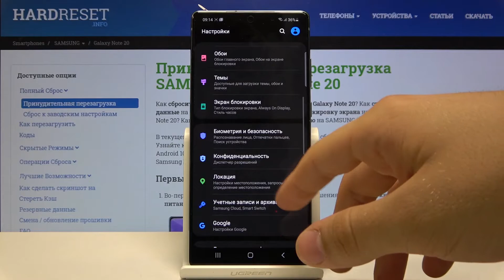Как сбросить сетевые настройки на Samsung Galaxy Note20 — Операции сброса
Если Вы хотите сбросить все настройки сети на своём телефоне и восстановить все сохранённые и забытые сети Wi-Fi, историю bluetooth а также мобильных данных, то Вам нужно просто знать один рабочий способ это сделать. В данном видео мы покажем и расскажем, куда Вам нужно заходить и что выбирать для выполнения данного сброса.

Как сбросить сетевые настройки на Samsung Galaxy Note20? Как восстановить настройки сети на Samsung Galaxy Note20? Как сбросить историю Bluetooth на Samsung Galaxy Note20 Ultra? Как восстановить Wi-Fi подключения до заводских на Samsung Galaxy Note20 Ultra?